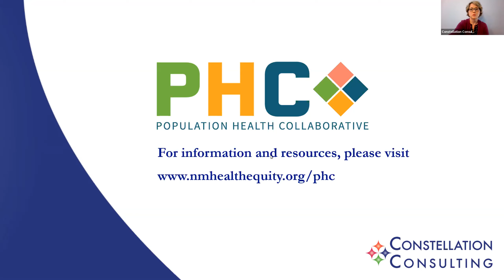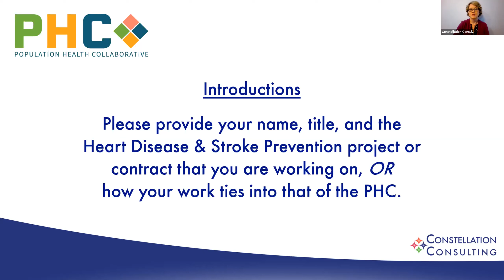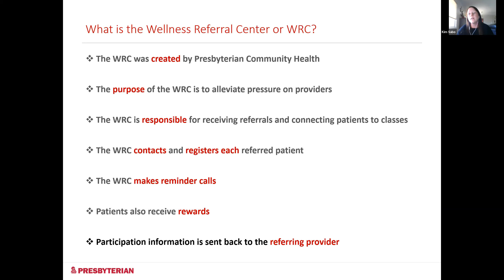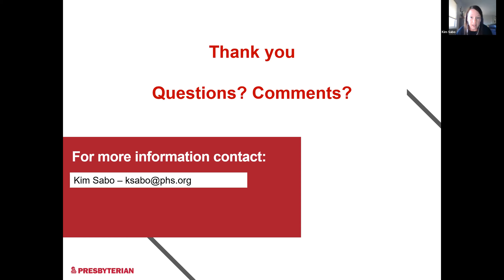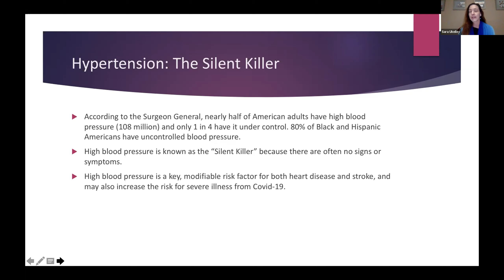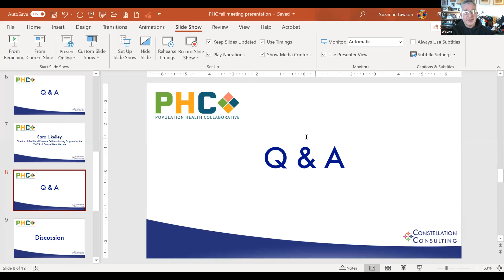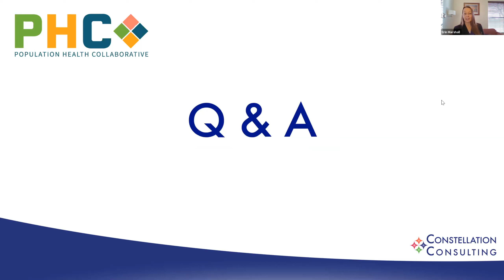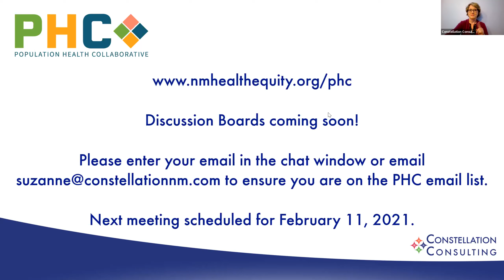Fall 20 Population Health Collaborative Meeting Recording